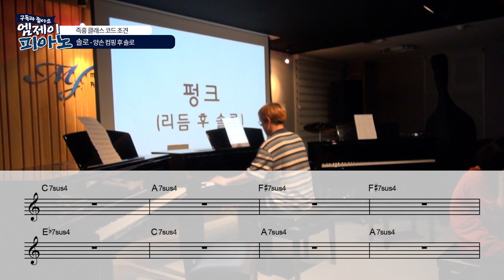코드 진행이 왜 다 sus4 에요?? 잘못된거 아닌가요??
4층 : MJ 재즈피아노 센터 (MJ Jazz Piano Academy)
3층 : MJ 실용음악학원 (MJ Music)